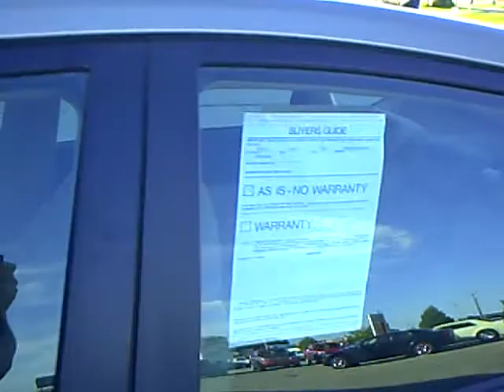2005 Toyota Prius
Looking for Benson used cars, Mankato used cars, Willmar used cars, used trucks, new cars, or new trucks from one of the best Minnesota dealerships?  (Our customers literally come from all across the state- and other states too!)  Please give us a call to confirm availability for any vehicles you might find here.

Our new vehicle selections include Ford, Lincoln, Mercury, GM, Buick, Pontiac, Cadillac, Jeep, Toyota, Nissan and Scion brands, with many models in stock and ready for you to test drive.  Of course we also have a wide range of quality used cars and trucks available at each location as well (such as the one featured in this video).

Having our own state-of-the-art auto body shop (The Bodyworks) and our own national auto parts manufacturing / distributing plant (Mills Parts Center) are just a couple of the unique benefits you'll enjoy as you experience the true Mills Advantage. Don't see what you're looking for?  Just ask!